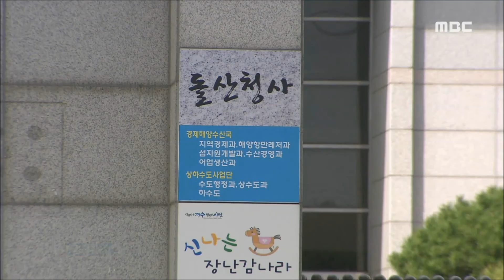[뉴스데스크] 국제교육원은 유치했지만..-R 여수 돌산청사 (160830화)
여수 돌산청사에 교직원과 학생들의 외국어 교육을 담당할 국제교육원이 들어섭니다.
지역 경제활성화에 대한 기대감은 높지만 돌산청사 직원들을 수용할 통합 청사 장소를 놓고는 논란이 제기되고 있습니다.

김종태 기자.
◀ＥＮＤ▶
여수시 돌산청사에
국제 교육원 유치가 확정됐습니다.

국제교육원은
교직원과 학생들의 외국어 교육과
다문화가정의 언어 교육을 담당합니다.

국제교육원으로는
경기도 성남에 이어 전국에서 두번째입니다.

여수시가 3청사로 쓰고 있는
돌산 청사를 제공하고
전남교육청과 교육부가 150억원을 들여
청사 리모델링과 기숙사 등을 지을 계획입니다.

전남 지역에 흩어져 있는
외국어교육기관과 체험센터가
한자리에 집결함으로써
전국적인 국제 교육의 장으로
자리매김할 것으로 기대되고 있습니다.
◀ＩＮＴ▶
문제는 국제교육원 유치에 따라
현 돌산청사에 근무하고 있는
190여명의 직원이 어디로 이전하느냐입니다.

여수시는 2청사 테니장에
3층 규모의 건물을 신축해
이곳으로 직원들을 이전하려 하고 있습니다.

하지만 구 여천지역
주민이나 일부 의회 의원들이
3려 통합당시 약속사항이라며
현 1청사로 통합해 이전해야 한다며
반대 의견을 보이고 있습니다.

당장 내년초까지 돌산청사를
비워줘야 하기 때문에
의원 사이의 합의부터 시급한 실정입니다.
◀ＩＮＴ▶
오는 2천18년 원활한 국제교육원 입주에
돌산청사 이전 문제를 어떻게 해결하느냐가
중요한 관건이 되고 있습니다.